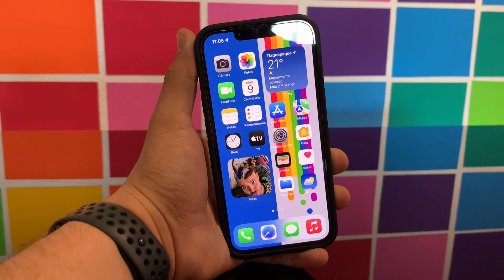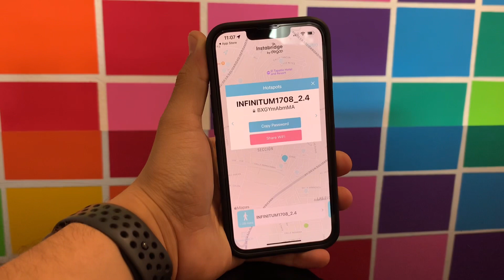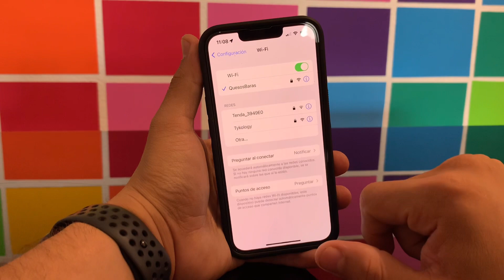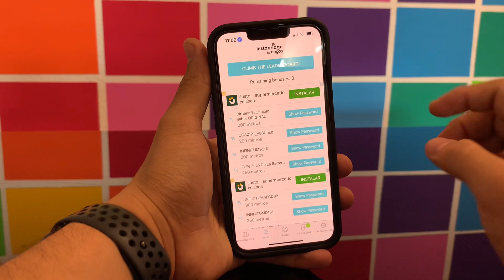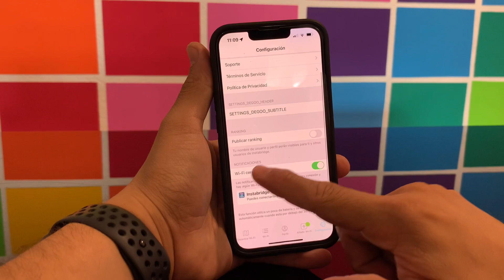WiFi GRATIS en tú iPhone en TODOS LADOS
XD